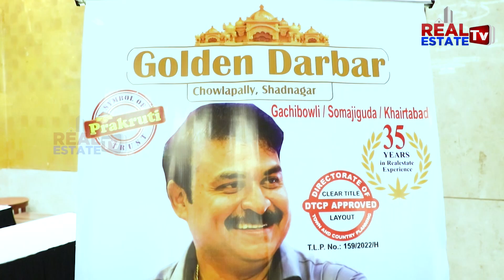Prakruti Avenues Grand Celebrations in Hotel Duspalla || Top RealEstate Company in Hyderabad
RealEstate